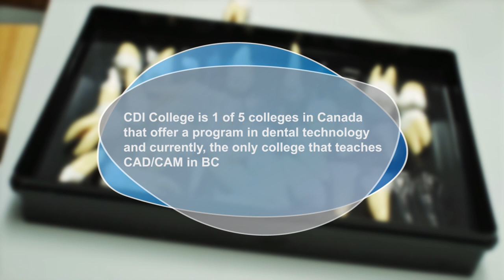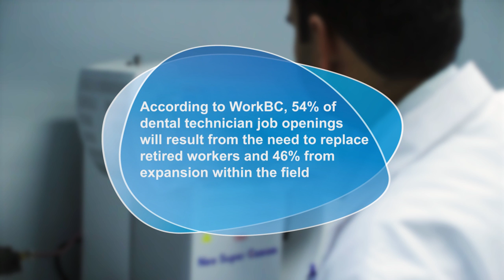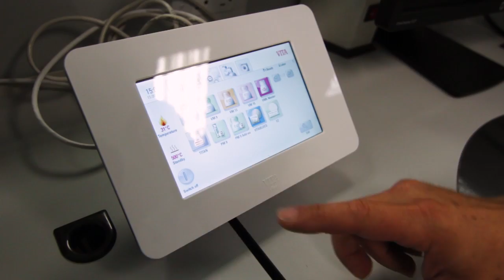CDI College Dental Technician Program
Hi!
My name is Joseph Wallace. I am the program head for the Dental Technology at CDI College.

Hi!
My name is Hooman Janami and I am a Dental Technician Instructor Assistant at CDI College.

Facts on Dental Technicians
"Currently, there is a shortage of dental technicians in BC, especially in the areas of ceramics, orthodontics and crowns and bridges." - College of Dental Technicians of British Columbia
"This is the perfect time to get stated in the field with help from the Dental Technician program at CDI College"

Joseph Wallace
Dental Technician Program Head
The Dental Technician program is in very high demand especially because of the baby boomers who are retiring now. There will be a large void that has to be filled by the students; so, we are in the right place at the right time for that.

Hooman Janami
Dental Technician Instructor Assistant
Type of students we have here is the one who are keen to learn and work with their hands and students who love art, appreciate art and love to create things.

"A dental technician career offers many opportunities, including mobility, the ability to work part time, the option to won your own business or to work with other dental health professionals." - College of Dental Technicians of British Columbia
"CDI College is one of five colleges in Canada that offer a program in dental technology and currently, the only college that teaches CAD/CAM in BC."

Joseph Wallace
After several years of employment you can become a Dental Technician or Technologist working in the laboratory. You can go further with larger laboratories and then you can become a Dental Technician Manager or owner.  You can, also, work with government facilities such as armed forces, hospitals or getting involved in maxillofacial, which are devices for the whole face.

Hooman Janami
Anyone who basically has knowledge to be able to create something and having passion for that is one of the early signs that we see in our students.

"Regulated under the Health Professions Act, Dental Technicians must be registered with the College of Dental Technician in BC."
"Graduates of VDI College's Dental Technician program are eligible to write the College of Dental Technicians' exam in order to become Registered Dental Technicians."

Joseph Wallace
College of Dental Technicians of British Columbia sets standards for the Dental Technicians. We have to follow those rules and when students graduate from here they are not Registered Dental Technicians as such, but they will get the diploma from CDI College. Once they have reached that diploma status then they can go on and apply for to College of Dental Technicians of British Columbia to write the provincial exams.

"According to WorkBC, 54% of dental technician job openings will result from the need to replace retired workers and 46% from expansion within the field."
"The Dental Technician program at CDI College prepares students with the necessary skills needed to succeed in the field with hands-on training and practicums."

Hooman Janami
The second you walk in here you see how the curriculum was built and how advanced we have become because technology is changing every day and it is very important to keep up with that technology.

Joseph Wallace
We are very proud of our program outline and I believe second to none the facility as it is built right now is a world class. We have the latest equipment in this laboratory and we are ready to train the students for many years to come.

как стать зубным техником
كيف تصبح فني الأسنان
如何成为牙科技师
kiel iĝi denta teknikisto
kung paano maging dental tekniko
comment devenir prothésiste dentaire
wie Zahntechniker geworden
πώς να γίνει οδοντοτεχνίτη
איך להיות טכנאי שיניים
दंत तकनीशियन बनने के लिए कैसे
come diventare odontotecnico
歯科技工士になる方法
치과 기술자가되는 방법
چگونه برای تبدیل شدن به تکنسین دندان پزشکی
como se tornar técnico de prótese dentária
cómo llegar a ser técnico dental
hur man blir tandtekniker